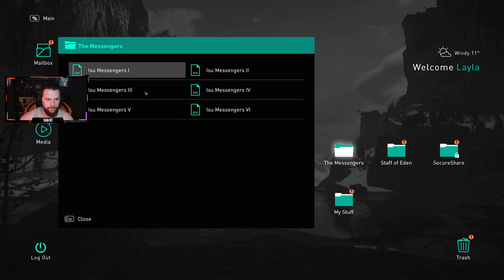Assassins Creed Valhalla | Playthrough –Part 54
Welcome back!

It seems we've made it to the end. I didn't want this to be a 2-hour video but i honestly couldn't find a good spot to stop so we just pushed through.

We start by finishing the last of the Wincestre alliance quest. Once we report back to Randvi it is brought to our attention that Sigurd wishes to see us.

Then we go boating back to our homeland only to find Sigurds "destiny"

It's a cool ending and has me excited to jump into Mirage as I'm full of questions.